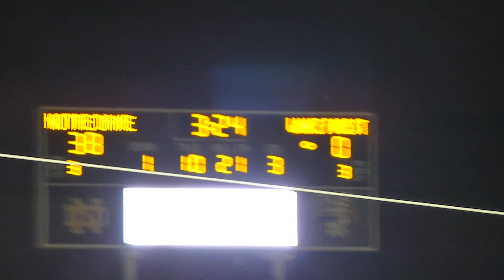Notre Dame vs. Wake Forest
Notre Dame band playing in the section we were sitting in.